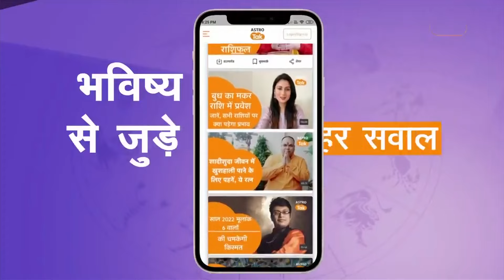Relation of planets with ego : ग्रहों का अहंकार से क्या है संबंध | Shailendra Pandey| Astro Tak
how to remove ego : अहंकारी बनाने में सबसे बड़ी भूमिका बृहस्पति और चन्द्रमा की होती है. बृहस्पति व्यक्ति को परम अहंकारी बनाता है. दूसरे ग्रहों के साथ मिलकर बृहस्पति अलग तरह का अहंकार पैदा करता है. अलग-अलग अहंकार से अलग समस्या भी पैदा होती है...ज्योतिर्विद शैलेंद्र पांडेय जी से जानते हैं कि ग्रहों का अहंकार से क्या है संबंध...